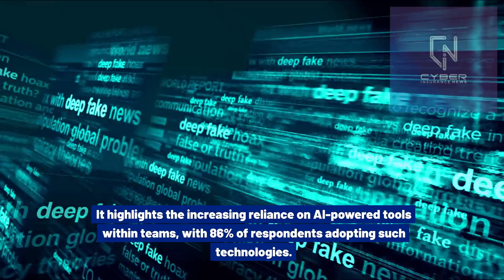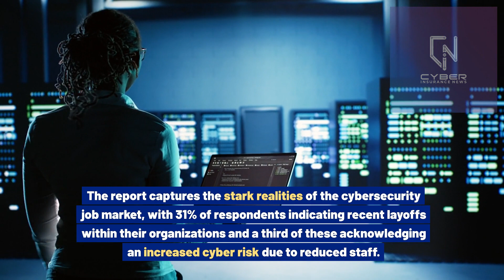2024 State of Pentesting Report: Al Threats Rise Amidst Staffing Shortages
Cobalt, a leader in Pentest as a Service (PtaaS) and offensive security solutions, has released its 2024 State of Pentesting Report. The report sheds light on the challenges the cybersecurity industry faces as it navigates staffing shortages and the rise of AI-driven threats. The report, which includes analysis from 4,068 pentests, indicates a 21% increase in findings per pentest compared to the previous year and reveals a growing concern among security professionals regarding AI’s dual role as both a tool and a threat. @CobaltIo